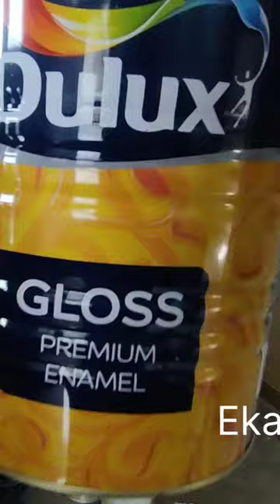Enamel paint से design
Thanks for watching. TECHY EKANT CHANNEL HACK हो गया जिसमे 50000 SUBSCRIBER थे , Techy Ekant channel की सारी video Ekant Dangi Channel पे आएगी - जितने भी Techy Ekant Channel के subscribers है Please इस Ekant Dangi Channel को Subscribe कर ले और अपना पूरा support दे ।

इस चैनल पर आपको  Hardware , Sanitary , Welding , Photocopy Machine , Printer ,Computer से related सारी जानकारी दी जाएगी.

Pvc Card =
Pvc Epson L805 Printer
Epson L3250 Wi-Fi Printer
PVC ID Card Tray
,Manta Finger Print Scanner
Morpho Finger Print Scanner
Hp Mouse